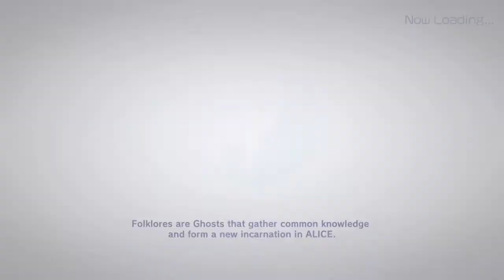Alice Fiction: Drake team Showcase (No 3 star units!!!)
Just wanted to make a team that didn’t involve any 3 star units that is still viable to use in anywhere in the game. I’ve used this team for all story and it is one of my very hard underground teams. I hope you enjoy the quick Showcase of the team :)